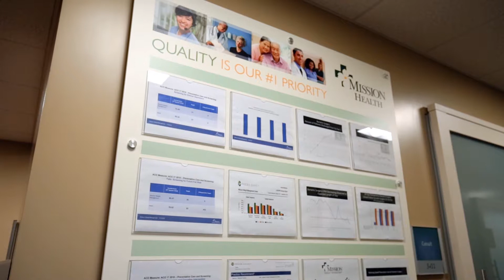2019 Quest for Quality Finalist: Mission Health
Mission Health, of Asheville, N.C. and an operating division of HCA Healthcare, received the 2019 AHA Quest for Quality Finalist award for its deep commitment to quality improvement and to fostering community relationships to impact the community-defined priority areas of behavioral health/substance use, food security and interpersonal violence. The award, supported by a grant from RLDatix, was presented at the AHA Leadership Summit in San Diego.